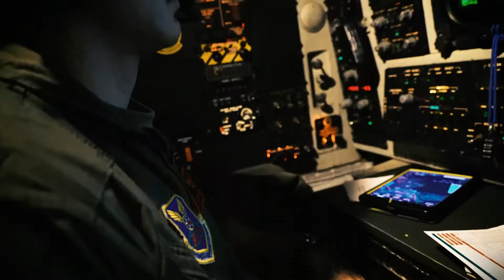Air Force Nuclear Weapons Center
Mission overview of the Air Force Nuclear Weapons Center.